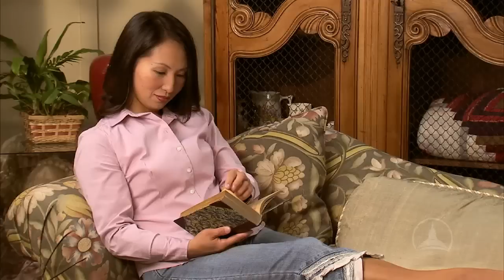Reclaiming Feminism | Teresa Tomeo | Introduction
Reclaiming Feminism: The Church's Traditions and Teachings on the Dignity of Women
Lecturer: Teresa Tomeo

We've all heard about the "war on women", and most of us have been told that the Catholic Church is one of the main institutional oppressors of women. But it isn't true. There is indeed a war on women, but the Catholic Church stands firmly on the side of women against oppression!

The world has sold women a bill of goods. When it comes to abortion, birth control, or sex outside of marriage, women are told these actions or lifestyles are necessary for their true freedom. This so-called "freedom" however, has been narrowly defined by and limited to sexuality and brings with it a host of physical, emotional and spiritual consequences.

In this elective, Teresa Tomeo takes a close look at these "freedoms" and relates how medical science, sociological studies, and surveys performed by major secular institutions all show the truth of Catholic teaching concerning the fallout of the sexual revolution touted by radical feminists.

Compare for yourself what the culture says about the Church and women to what the Church really teaches about women. (It is after all, the Catholic Church who upholds the teaching that a woman, Mary the Mother of the Lord, has been given the title Queen of Heaven.) Among the Church documents referred to in this elective are:

Humanae Vitae by Pope Paul VI
Mulieris Dignitatem by Bl. John Paul II
Papal Letter to Women by Bl. John Paul II
Evangelium Vitae by Bl. John Paul II
Women in the Early Church by Pope Benedict XVI

All the documents are hidden gems of truth and support for the equality and dignity of women - all written by the men who govern the Catholic Church!

Finally, Teresa Tomeo will help you understand the Scriptures in a new way in terms of Jesus' interactions with women. You'll be able to appreciate his desire for women to embrace their true dignity and identity as daughters of the King of Kings.

Get the real story about women and the Catholic Church - Teresa Tomeo presents the facts, fictions, and timeless truth about the love of Christ and his Church for all women.

About Teresa Tomeo:
Teresa Tomeo is an author, syndicated Catholic talk show host, and motivational speaker with more than 30 years of experience in TV, radio and newspaper.

In the year 2000, she left the secular media to start her own speaking and communications company, Teresa Tomeo Communications, LLC. Her daily morning radio program, Catholic Connection, is produced by Ave Maria Radio in Ann Arbor, Michigan and now heard on over 200 Catholic stations nationwide through the EWTN Global Catholic Radio Network. Her talk show is also carried on Sirius/XM Satellite Radio.

Ms. Tomeo is a columnist and special correspondent for the national Catholic newspaper,Our Sunday Visitor. She appears frequently on EWTN Catholic Television. Teresa and co-hosts the new EWTN program The Catholic View for Women. Teresa has also been featured on The O'Reilly Factor, Fox News, Fox & Friends, and MSNBC discussing issues of faith and media awareness.

In 2008 the she was chosen as only one of 270 delegates from around the world to attend the Vatican Women's Congress held in Rome marking the 20th Anniversary of John Paul the Second's Letter entitled On the Dignity and Vocation of Women.

As a speaker Teresa travels around the country addressing media awareness and activism, as well as sharing her reversion to the Catholic Church. Her latest book, Extreme Makeover: Women Transformed by Christ, Not Conformed to the Culture was just released in October of 2011 from Ignatius Press. Her first book, Noise: How Our Media Saturated Culture Dominates Lives and Dismantles Families, is published by Ascension Press and is a Catholic best seller and is already in its second print. Her second book, Newsflash! My Surprising Journey from Secular Anchor to Media Evangelist was published in September of 2008. Teresa has also co-authored a series of best selling Catholic books called All Things Girl for tween girls focusing on modesty and chastity. Teresa leads several pilgrimages and retreats each year to various holy places around the world. She is pleased to be a new lecturer for Catholic Courses speaking on subjects such as Manage Media Wisely and Women in the Church.

Learn more about Teresa at TeresaTomeo.com, or join her on Facebook at Facebook.com/MrsTeresaTomeo, or you can follow her on Twitter at Twitter.com/TeresaTomeo.